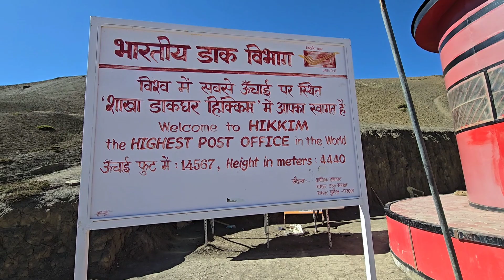Hikkim and Komic | Spiti Valley Road Trip 2024 | Episode 13 | Royal Enfield Super Meteor 650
Biker boy puneet
social media vs reality
spiti valley
motovlogging
royal enfield super meteor 650
kaza
travel
travel vlog
4k video
travel guide
spiti valley road trip
motovlogger
himachal pradesh
Mathura
mathura and vrindavan
uttar pradesh
Hikkim village spiti valley
worlds highest post office
spiti valley tour
worlds highest post office in india
spiti valley vlog
komic village spiti
Komic